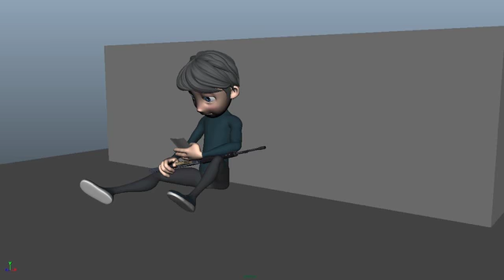Sad to Fear